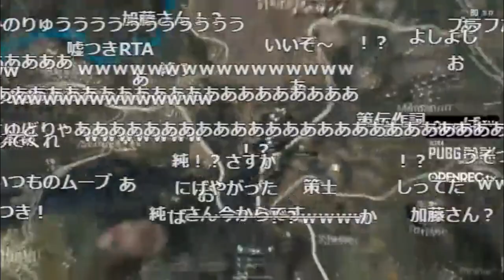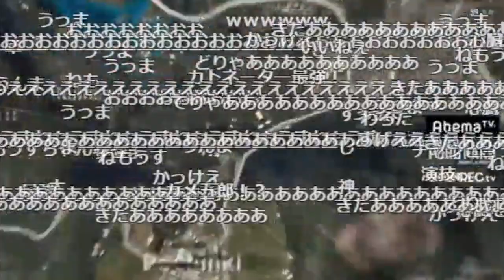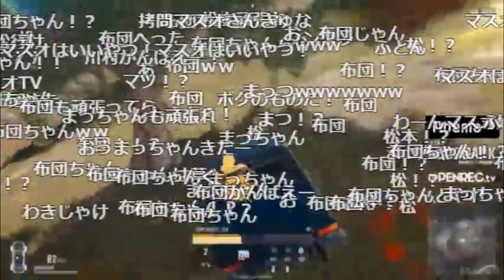うんこちゃん、PUBG公式大会で覚醒！【2018/02/02】